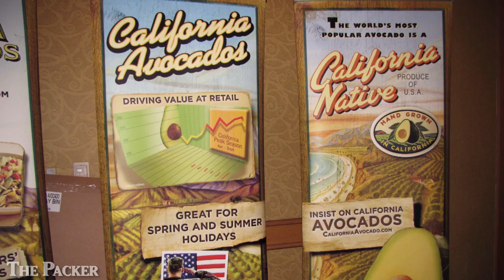Silbermann: Consumers crave connections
CERRITOS, Calif. — "Welcome to the world of the digital native," Bryan Silbermann told members of the La Mirada, Calif.-based Fresh Produce & Council at their April 25 luncheon.
The president and chief executive officer of the Produce Marketing Association said 90 million people in the U.S. make up the first generation of consumers who are actually wired differently from their parents.